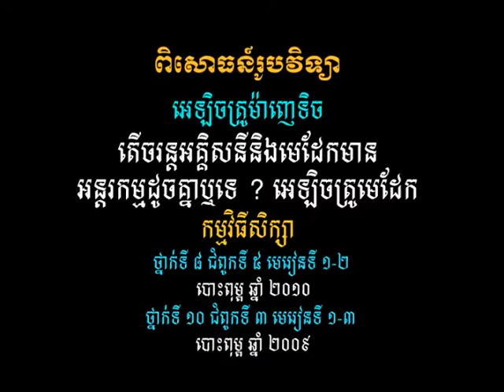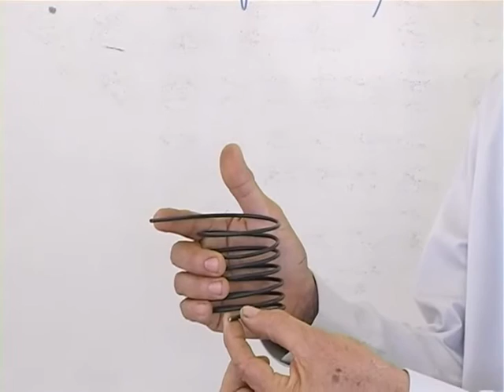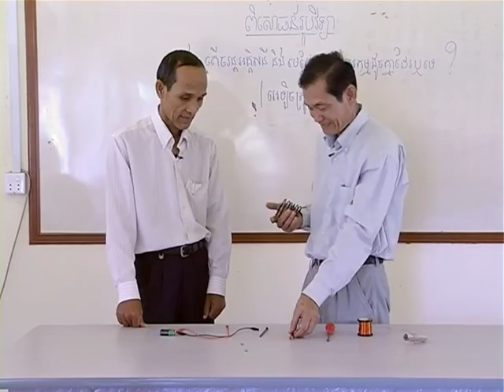វីដេអូពិសោធន៍មុខវិជ្ជារូបវិទ្យា ជំពូកទី៦.៤ តើចរន្តអគ្គិសនីនិងមេដែកមានអន្តរកម្មដូចគ្នាឬទេ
គោល​បំណង​សំខាន់​នៃ​វីដេអូ​ពិសោធន៍​នេះ គឺសិស្ស​អាច​ពន្យល់​ថា​តើ​កម្ដៅ​ជះ​ឥទ្ធិពល​ដល់​លក្ខណៈ​ម៉ាញេទិច​របស់​អង្គធាតុ​យ៉ាង​ដូចម្ដេច សិស្ស​អាច​សង្កេត​ពី​ផល​នៃ​កម្ដៅ​ទៅ​លើ​លក្ខណៈ​ម៉ាញេទិច​របស់​វត្ថុ​មួយ​យ៉ាង​ដូចម្ដេច